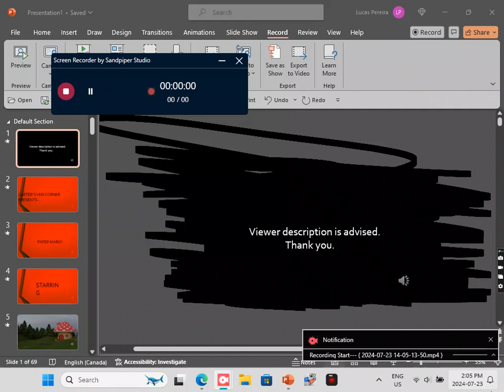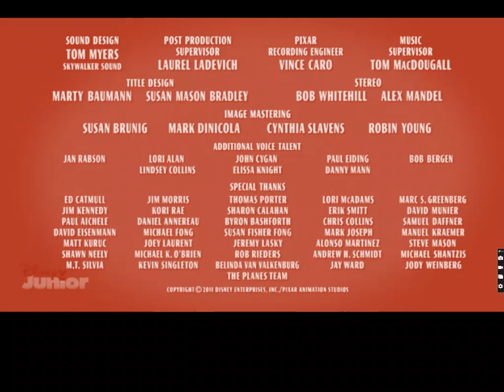Paper Mario The Incoming Battle Blitz Season 1 Episode 5 Dark Ice Paper Ant Trooper